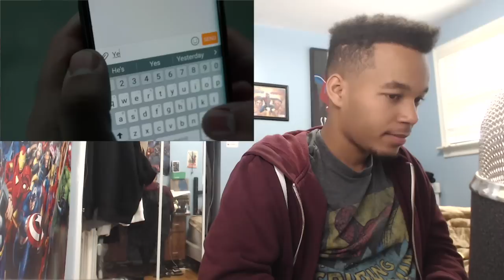Luke Cage Season 1 Episode 5 "Just to Get a Rep" REACTION!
What it dooski guys! It's failwhale34 here with my Luke Cage Season 1 Episode 5 "Just to Get a Rep" REACTION!

CLAIRE IS BACK BABY!

Thank you all so much for the support, I really appreciate every single one of you!